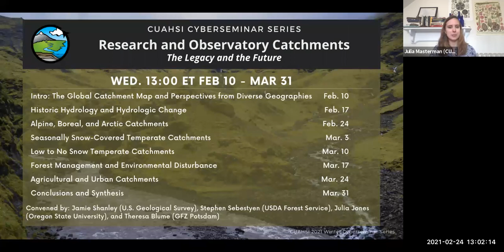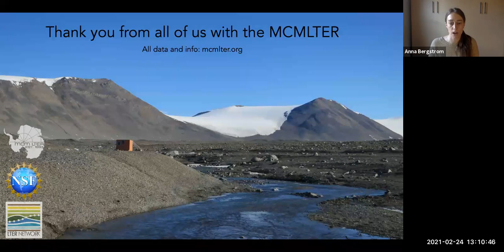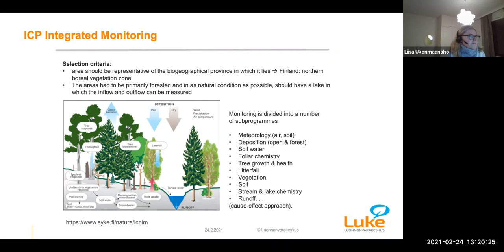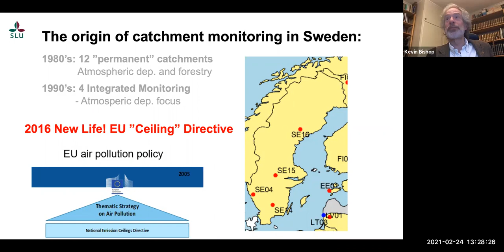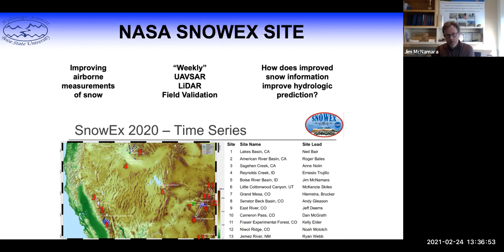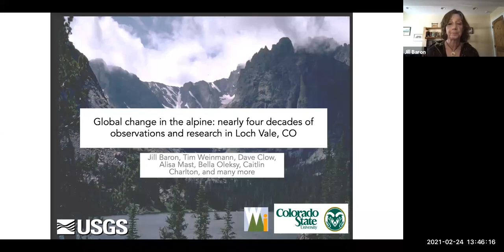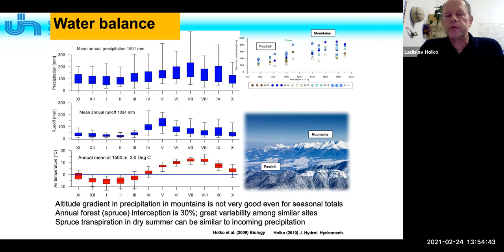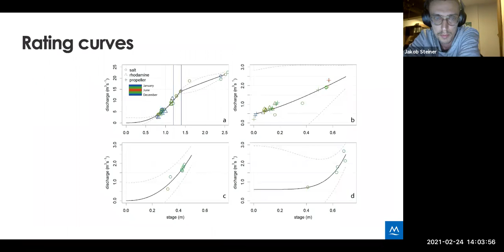Alpine, Boreal, and Arctic Catchments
CUAHSI Winter 2021 Cyberseminar Series: Research and observatory catchments: the legacy and the future
Webinar 3 of 8 recorded February 24, 2021

Convened by: Jamie Shanley (U.S. Geological Survey), Stephen Sebestyen (USDA Forest Service), Julia Jones (Oregon State University), and Theresa Blume (GFZ Potsdam)

Description:
This week features nine 6-minute talks that introduce catchments and opportunities to collaborate in these generally snowy high-latitude and mountainous landscapes.

Anna Bergstrom, Antarctica. Hydrology at the bottom of the world: insights from long term observations in Antarctic watersheds
Tomasz Wawrzyniak, Norway. Flow regime in catchments with different level of glaciation in SW Spitsbergen
Liisa Ukonmaanaho, Finland. Over thirty year monitoring in boreal forest catchments in Finland
Kevin Bishop, Sweden. The Integrated Monitoring Catchments in Sweden
Jim McNamara, USA. Catchment Hydrology in the Rain-Snow Transition Zone, Dry Creek Experimental Watershed, Idaho, USA
Elise Osenga, USA. Establishing a Cross-Elevation Catchment Monitoring Network in the Colorado Rocky Mountains
Jill Baron, USA. Global change in the alpine: nearly four decades of observations and research in Loch Vale, CO
Ladislav Holko, Slovakia. Long-term research of hydrological cycle in the highest part of the Carpathian Mountains
Jakob Steiner, Himalayas. Catchment research in high-mountain Asia – multi-year observations in the Langtang valley

The Series:
Please join catchment science researchers and CUAHSI each Wednesday at 1:00 pm ET from February 10 – March 31 for a webinar series on experimental catchment research at sites across the globe. This series will feature short- and longer-format talks and discussions on research catchments, and their value to science and society. Please attend and share your ideas on cross-site syntheses! Follow CUAHSI on twitter @CUAHSI to stay up-to-date on the latest webinar topics!